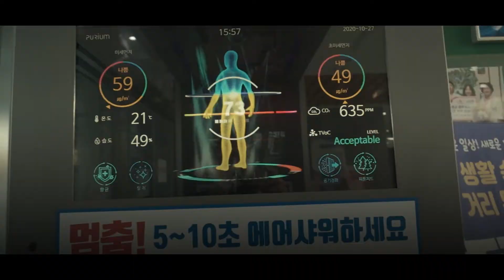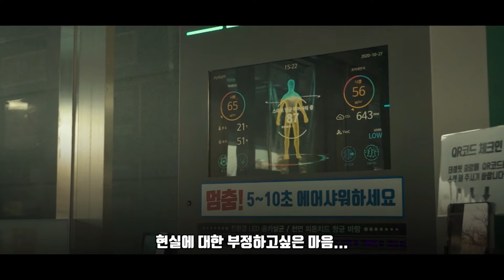집사 근황 - 영상 못올리는 이유...